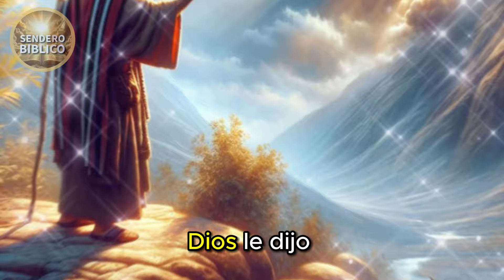La verdadera historia de Moisés que no conoces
Descubre la fascinante y verdadera historia de Moisés, más allá de lo narrado en el Éxodo. Este video te sumerge en la vida del profeta Moisés, explorando sus aventuras, misterios y milagros antes y después de su misión en Egipto. A través de investigaciones históricas y arqueológicas recientes, revelaremos aspectos desconocidos de Moisés, como su educación egipcia, su relación especial con Dios y su papel como autor de varios libros bíblicos. Desde su nacimiento y adopción por la hija del faraón hasta su fuga a Madián y su encuentro con Dios en el monte Sinaí, esta narrativa te llevará por un viaje a través de la vida de uno de los líderes y profetas más significativos de la Biblia. Acompáñanos en este descubrimiento y prepárate para ser sorprendido por la verdadera historia de Moisés. ¡Tu apoyo nos ayuda a seguir explorando los misterios de la fe y la historia!